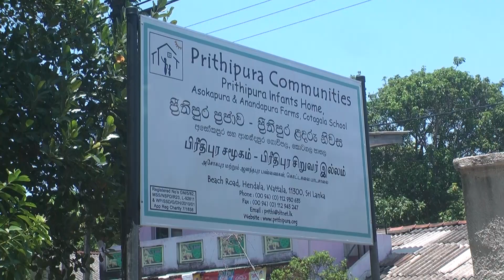Naval personnel visit children of Prithipura Children's Home